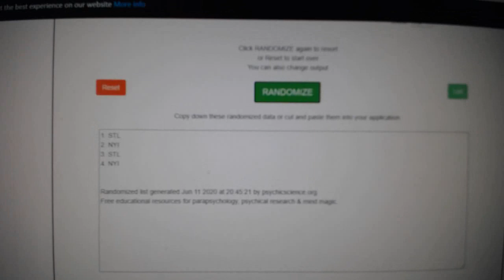Multi Randoms - C&C GB #11,590